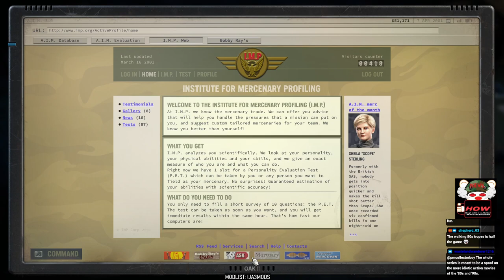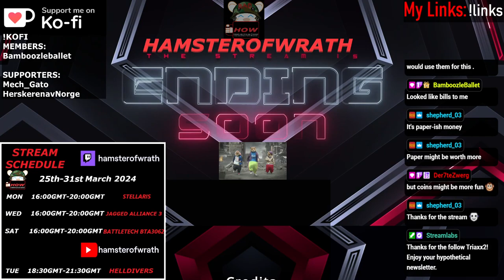Jagged Alliance 3 Season1 Part 2: Ham with a Plan which will reduce his enemies to Spam, Man.